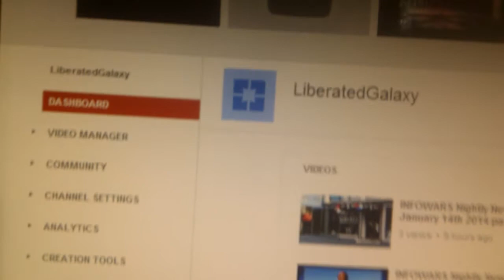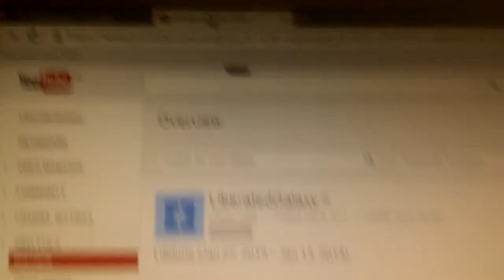Youtube caught manipulating view counts and subscriber count